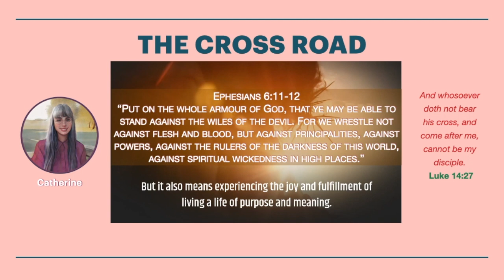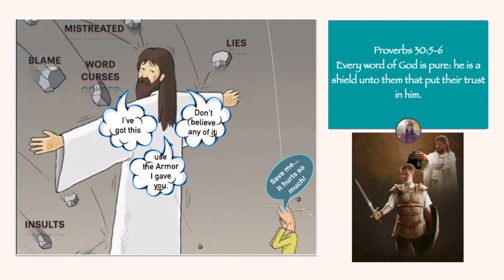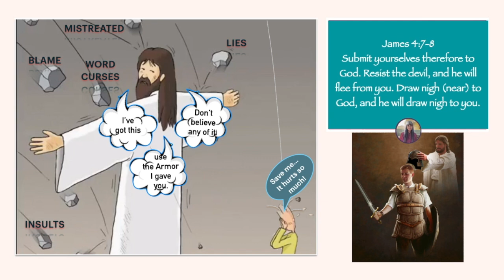4 THE CROSS ROAD - TOOL BOX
Is your Tool Box ready to use?

Category
Nonprofits & Activism
LWC TTT THE CROSS ROAD